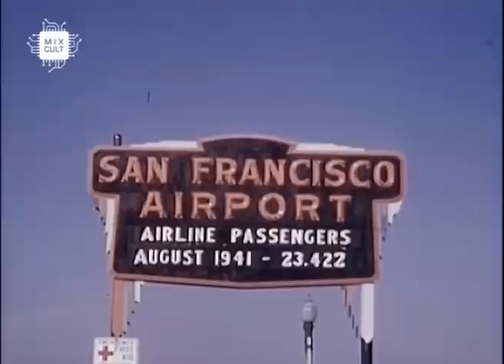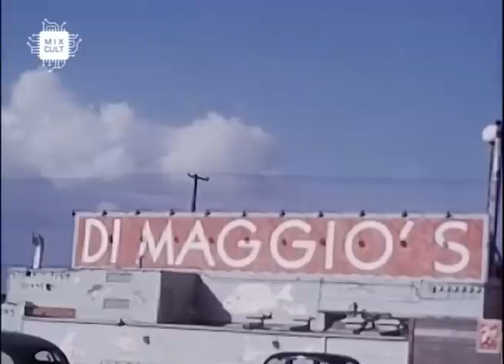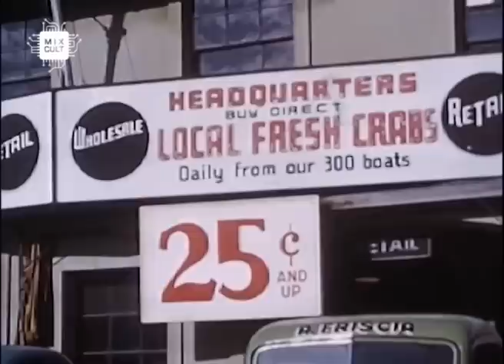MixCult Radio Podcast # 183 Martin Aquino - Bourbon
Mastering by Ki.Mi.

1. Benedict - AAPTOBG (Marc Cotterell Remix) - Surface
2. Rodrigo DP - Flammarion - Cyclic
3. Daren Nunes - The Nomad (Hanfry Martinez Remix) - Dogmatik
4. Lauren Lo Sung - On my Mind - Yoruba Grooves
5. Chris Lattner - Late Delivery - French Kitchen
6. James Dexter - No Time - Poker Flat
7. Mano - No Fakin - Akbal
8. Maurice Giovannini - Ce Faci - Body Parts
9. Robbie Akbal, Muk.ti - Everyday Retreat - Get Physical
10. French Kitchen Orchestra - Stay ft Clara (Jay Call Mix) - French Kitchen
11. Just Vee - Chord 15 - Zeitlos Music
12. Swoy - He knew too much - Downhill Records

- MARTIN AQUINO -

- MIXCULT RADIO-